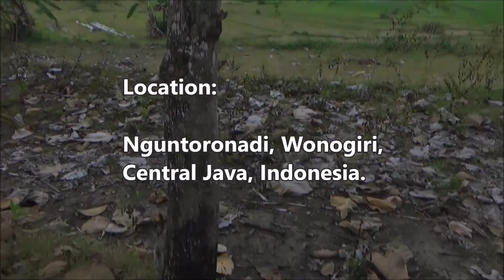EM - Fisherman - part 2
Dlium Explore moments - I took a short break to watching the activities of a fisherman from the edge of the reservoir.

Location: Nguntoronadi, Wonogiri Regency, Central Java Province, Indonesia.

Aryo Bandoro

Dlium